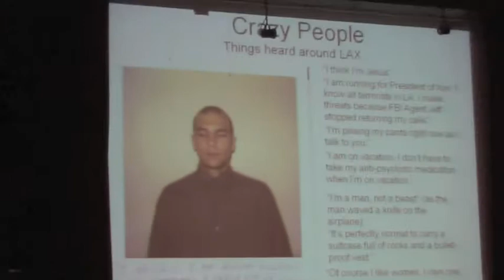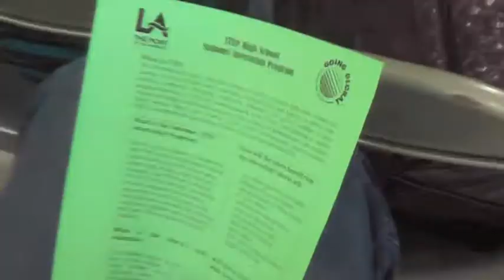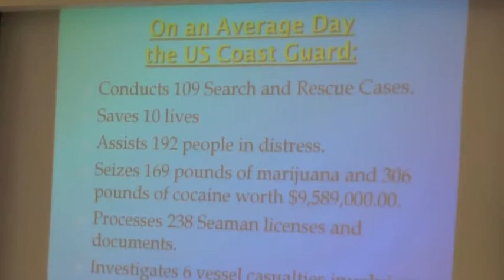GSS Career Day 2011